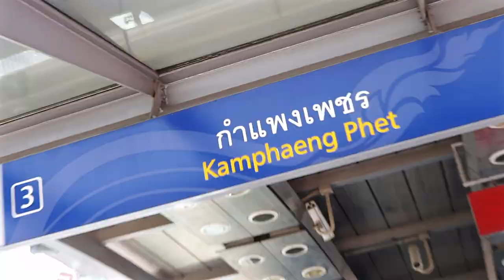OR TOR KOR MARKET Exotic Fruit Tour | BIGGEST FRESH PRODUCE MARKET IN BANGKOK! (ตลาด อตก)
Or Tor Kor Market is not like any other market I have been to in Bangkok. Unlike other markets, Or Tor Kor focuses primarily on fresh produce. Products displayed here are considered expensive by Thai standards, but the ones selected is among the best found in the entire country.

Fresh fruits of all types and varieties is what this market is known for, but you can also find a wide range of vegetables, seafood, meats and flowers.

After exploring around, the Mountains and mountains of fresh fruits really caught my attention.

Longkong was a fruit I have never seen before. It looks and taste similar to another tropical fruit called Logan. With a sour twist, the Longkong is not as sweet.

Salak is a fruit that I have seen around many times, but never had a chance to try, so this time I jumped at the opportunity. As prickly and as dry as it looks, it is surprisingly juicy! With a unique taste, I could compare it to a Custard Apple mixed between a Mandarin and a Lemon! With a hint of a milky taste, the Salak is definitely very interesting.

Sapodilla or Sweet Apple, was another interesting looking fruit. This on the other hand was not really to my liking. This little fruit was so sweet, it felt like I bit into a big ball of syrup.

Star Fruit is something I am more familiar with. But I love it so much, I had to get some at this market. The taste is very refreshing as it is jammed packed with juice. Very light tangy flavor, tasting similar to an Apple and Pineapple mixed together.

The Or Tor Kor Market is located very close to the Chatuchak Weekend Market, making it very easy to get to.

If you are in Bangkok, try to make a trip out here. It is totally worth it!

Or Tor Kor Market: 139/4 1, Samsen Nai, Phaya Thai, Krung Thep Maha Nakhon 10400

BTS Station: Mo Chit or Saphan Khwai

MRT Station: Kamphaeng Phet

★ CONNECT WITH ONE LIFE ON SOCIAL MEDIA! ★

GEAR I USE:
Memory Card
External Hard drive